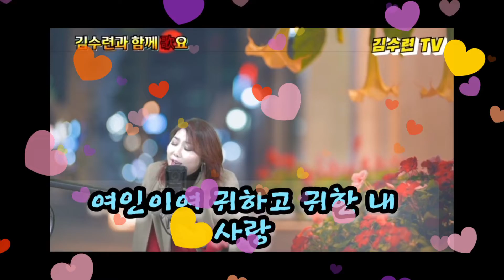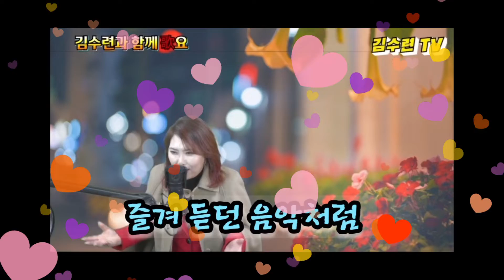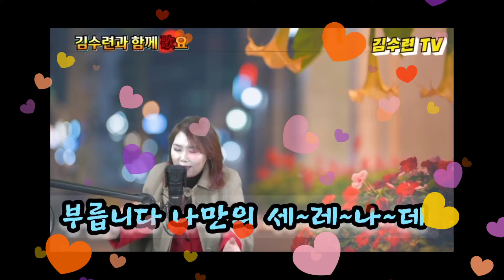세레나데 || 조명섭 (김수련 커버)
요즘 핫한 그노래
아련한 추억소환  곡입니다.

‘축음기 보이스’ 조명섭은
지난29일 ‘新나는 달밤음악회’ 서울 콘서트를 성공적으로 마쳤지요..

본인이 직접 작사,작곡한 곡들이 많습니다. 대단해요~

조명섭 (본명:이희언) 응원합니다.

01 정거장에서 (작사.작곡 이희언)
02 사랑의 꽃 (작사.작곡 이희언)
03 달빛연가  (작사.작곡 류대호)
04 서교동을 걸어갑니다.​
(작사 이희언, 작곡 이희언, 오승은)
05 청계천 (작사 이희언 / 작.편곡 오승은)
06 그대 (작사.작곡 이희언)
07 세레나데​
(작사 김벗  작.편곡 전홍민)
08 백일홍
(작사 이희언, 박종근 작.편곡 오승은)
09 시간을 오르는 계단
10 꽃 피고 새가 울면 (작사 정인, 신유진, 작곡 임강현)
11 강원도 아가씨 (작사 이희언  작곡 이유희)
12 그대는 새 나는 나무
(작사 이희언 작곡 박종근, 오승은)
많은분들께 희망을 주길 바라고
대박나길 기원합니다.